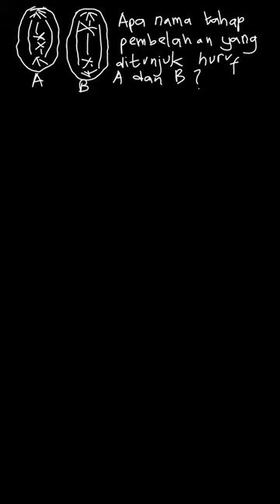Menunjukkan nama tahap pembelahan yang ditunjukkan huruf A & B | PR Biologi | Kelas 12 | 5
✅ Dalam video ini kita akan membahas: Perhatikan gambar berikut !

a) Apa nama tahap pembelahan yang ditunjukkan huruf A dan B?
Tema:
Kelas: 12
Mata Pelajaran: Biologi
Bab: 5
Buku: PR Biologi Untuk SMA/MA Peminatan Matematika dan Ilmu-Ilmu Alam Kelas XII